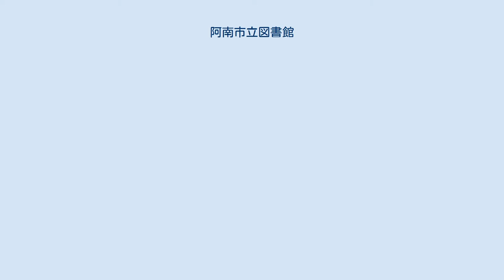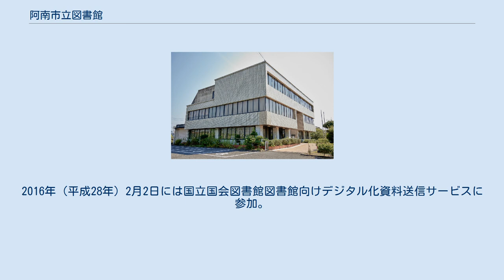阿南市立図書館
阿南市立図書館（あなんしりつとしょかん）は、徳島県阿南市の公共図書館である。
阿南市立阿南図書館、阿南市立羽ノ浦図書館、阿南市立那賀川図書館の3館からなる。
 2005年（平成17年）12月27日には阿南市立図書館条例を制定した。
2006年（平成18年）3月20日には阿南市が那賀川町と羽ノ浦町を編入合併し、阿南市立図書館は阿南市立阿南図書館に、羽ノ浦町立図書館は阿南市立羽ノ浦図書館に、那賀川町立図書館は阿南市立那賀川図書館に名称変更。
阿南市立図書館条例を施行。
同年4月には那賀川図書館が平成18年度「子どもの読書活動優秀実践図書館」文部科学大臣賞を受賞した。
2008年（平成20年）3月には 図書館総合情報システムを導入し、12月には阿南市子どもの読書活動推進計画を制定した。
 2009年（平成21年）には平成21年度「子どもの読書活動優秀実践図書館」文部科学大臣賞を受賞。
2013年（平成25年）2月には移動図書館車「わかたけ号」と「ブッくん」の運行を終了し、4月16日には移動図書館車「ひまわり号」の運行を開始した。
2016年（平成28年）2月2日には国立国会図書館図書館向けデジタル化資料送信サービスに参加。